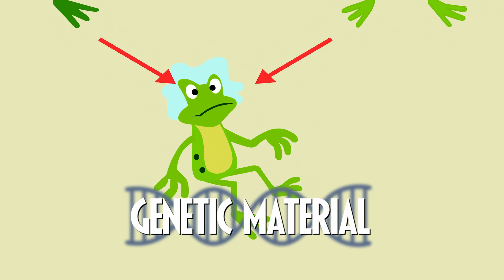Fashion Genes | Thomas Edison's Secret Lab Science Cartoons Season 3 Episode 2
Ever-confident Nicky finds herself competing with Sheila in a “Project Runway”-type show, and, needing the perfect model to show off her designs on the runway, she decides to clone herself.

Learn about cool slime science!
Thomas Edison Science and STEM in the YouTube Kids App.